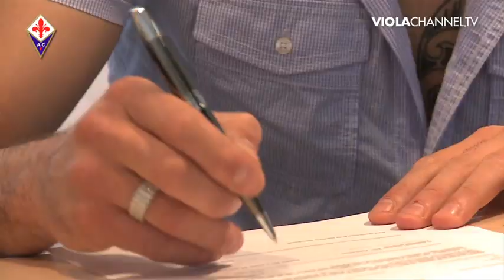25-08-2011 El Tanque visite, firma, reti ed esultanze.mp4